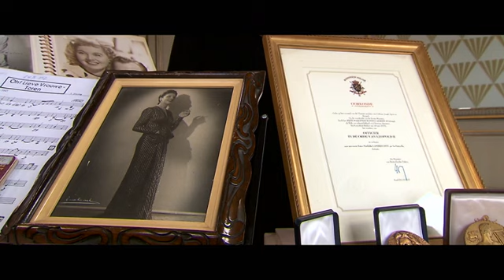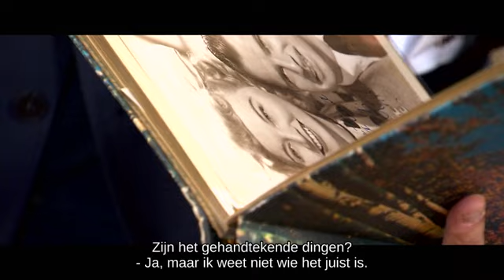La Esterella VT4 - Stukken van Mensen - 2016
Jozefien kon de nalatenschap van La Esterella bemachtigen en wil die graag verkopen. Maar is het bedrag dat ze ervoor wil wel realistisch voor onze dealers?